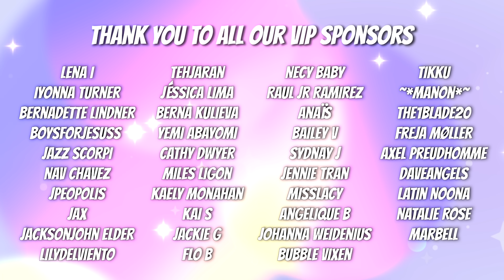If you finish this video you win a Tesla! Korean Reaction | PEACH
Hi Peaches! 🍑 Today Suho, Yeonjin and Yeseul will try not to react to these videos 🤣 The challenge if you accept it, is to try not looking away from your screen. I think we learn something really important in this video about Suho: he is scared of many things!! Have you felt like this too?! Did you like these videos and memes? .aaaaand remember guys! Life is a Peach! (with a P)! 💕

▶︎ Vianney D.

📈494,700